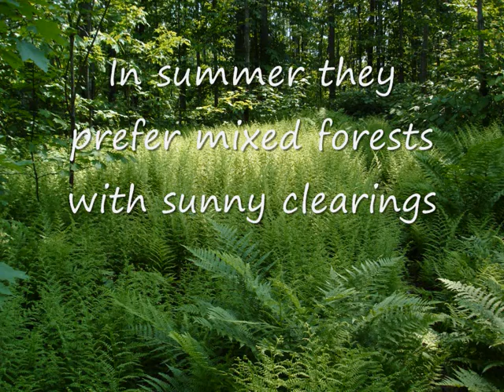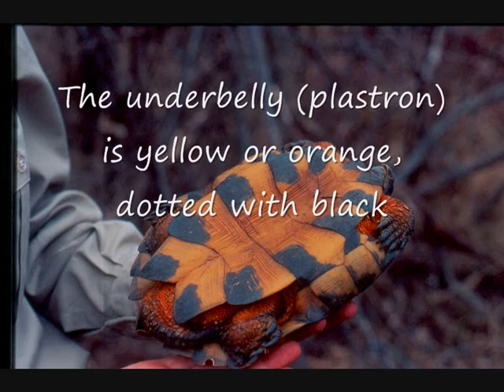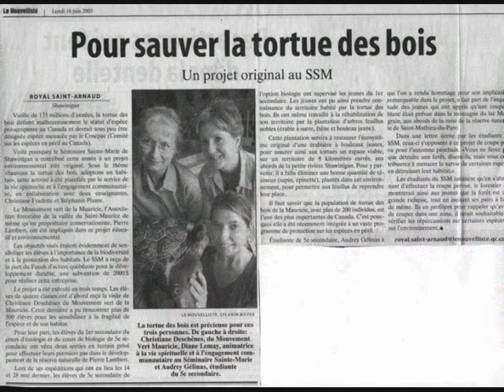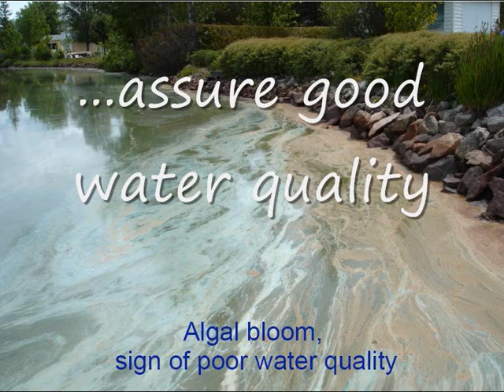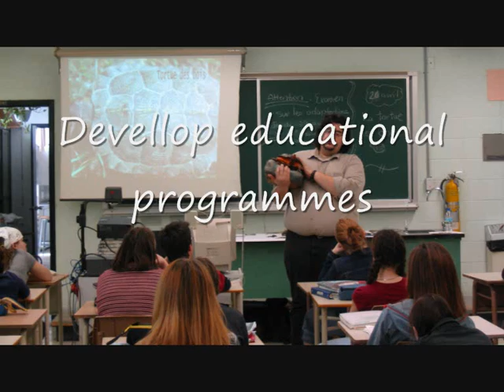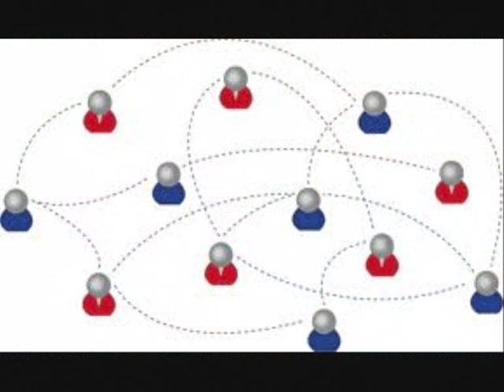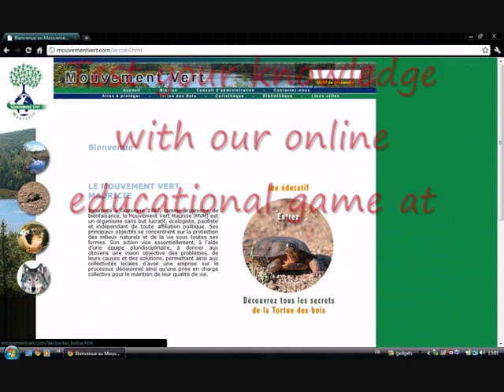Wood Turtle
The wood turtle, an endangered species. Produced by Mouvement Vert Mauricie.